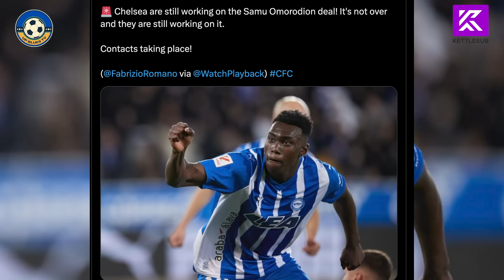Chelsea Transfer Saga | Samu Omorodion | Marc Guiu | Cucurella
Latest Chelsea Transfer Saga |  Samu Omorodion | Marc Guiu | Cucurella